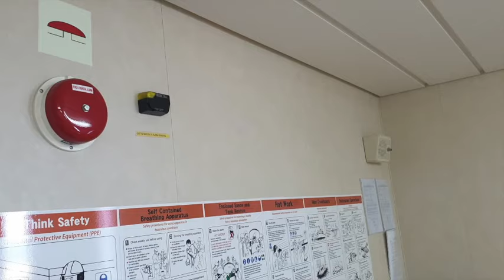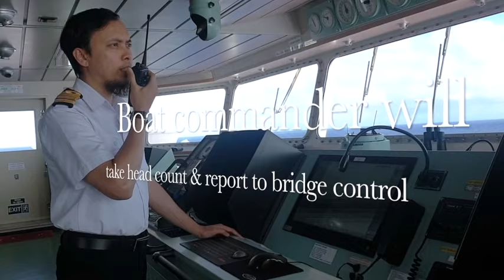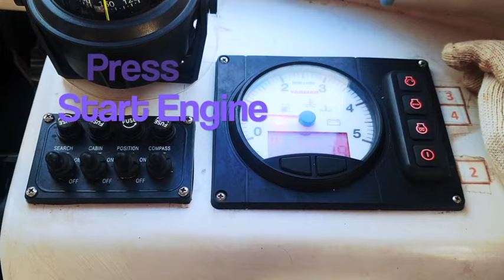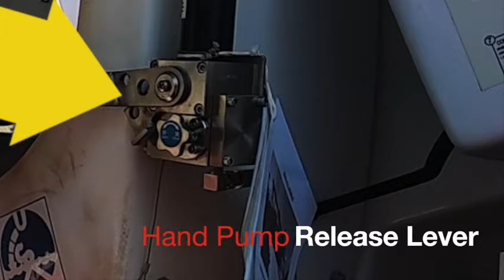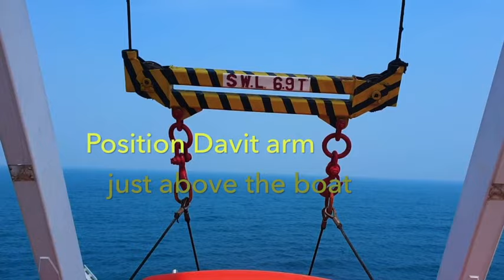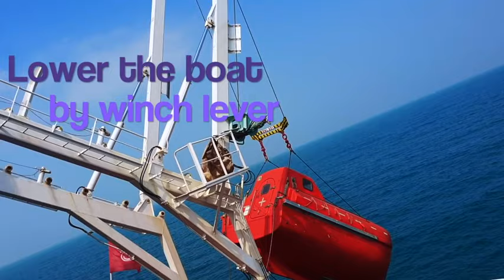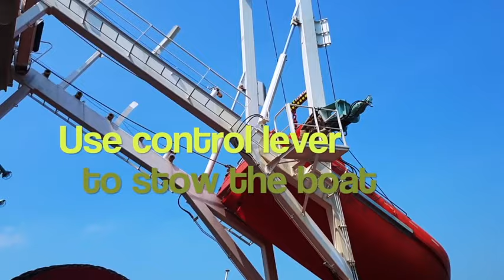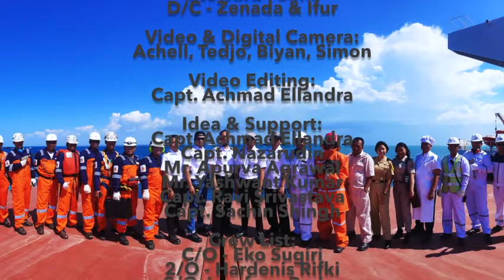Free Fall Lifeboat Launching procedure in Bahasa Indonesia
This video made when i was onboard MV Ocean Sukses to made the crew easier in understanding lifeboat launching procedure.